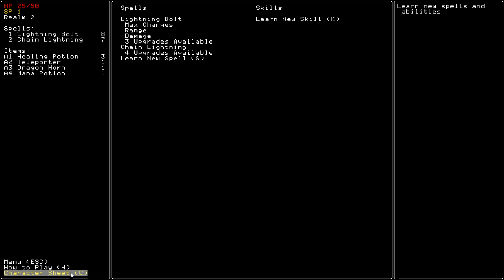Rift Wizard - Fireball toxin burst | Traditional Roguelike